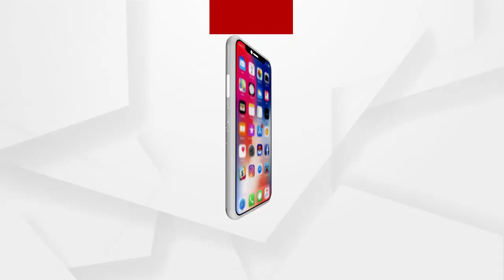ବିବାହ ବନ୍ଧନରେ ବାନ୍ଧି ହୋଇଛନ୍ତି ପ୍ରମୋଦିନୀ-ସରୋଜ....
ବିବାହ ବନ୍ଧନରେ ବାନ୍ଧି ହୋଇଛନ୍ତି ପ୍ରମୋଦିନୀ-ସରୋଜ. ଏହି ବାହାଘରକୁ ନେଇ ଦୁହେଁ କେତେ ଖୁସି ଅଛନ୍ତି ଶୁଣନ୍ତୁ...